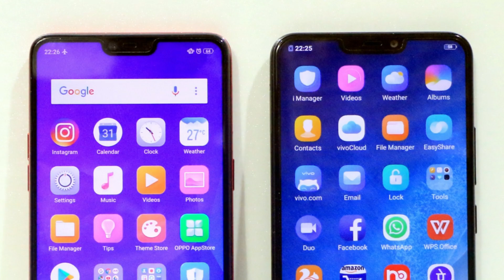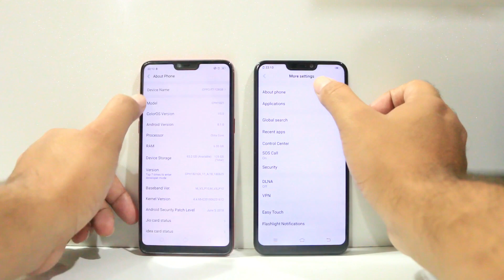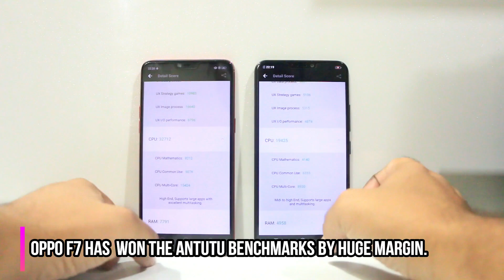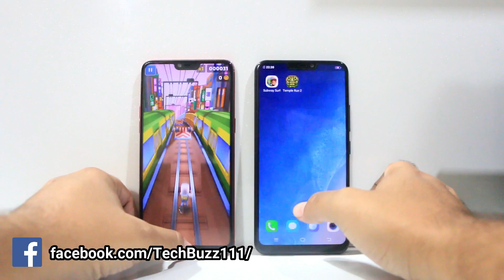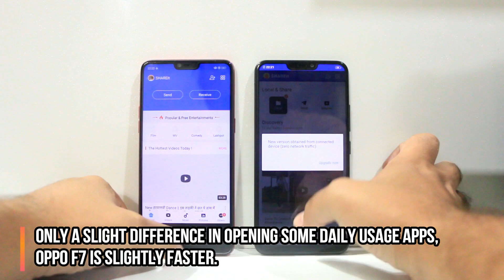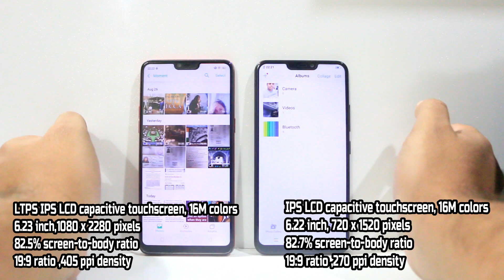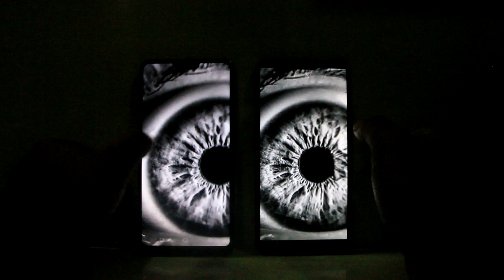Vivo Y83 Pro Vs Oppo F7 Speed Test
A Quick comparison Between the latest midranger phone from Vivo, Vivo Y83 Pro and Oppo F7 Speed Test,Camera Test, Gaming Test, Display Test and Features.

• Track Info:

Title: Sonata
Artist: Thunderbolt
Genre: Dance & Electronic
Mood: Bright